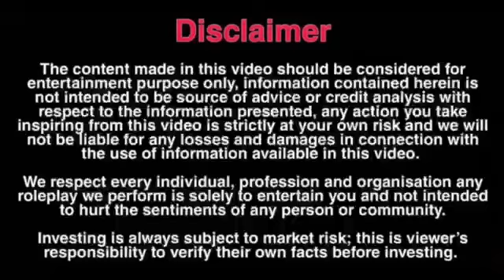ish tarah ki ladkiyo se saodhan rahe#viralvideo#funny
videos anse ladkiyo se saodhan rahe,
soch samjh kar lift Dena chahiye,
kishi bhi anjan wyakti ko sun san jagah ya aap ko kuchh gad pad lag raha ho to ladki ho ya ladka nahi lift Dena chahiye,#
kriminal, b